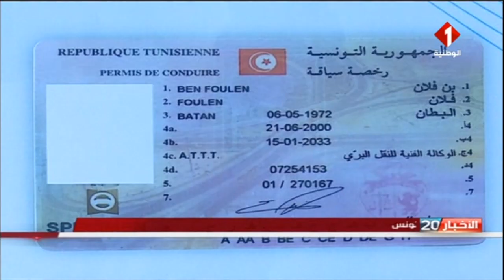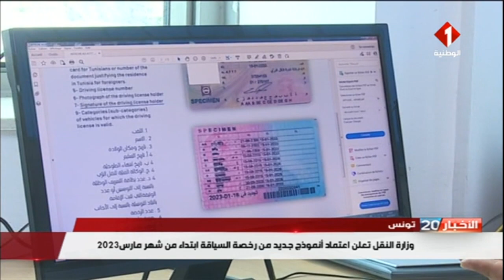تونس || وزارة النقل تعلن اعتماد أنموذج جديد من رخصة السياقة ابتداء من شهر مارس 2023